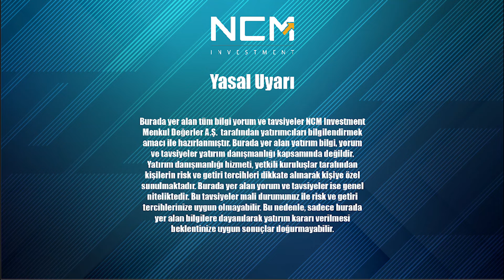Piyasalarda Aralık Beklentileri ve Öne Çıkan Sektörler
Küresel Piyasaları Kurumsal İlişkiler Direktörümüz Ahmet ULUHAN ve NCM Araştırma Uzman Yardımcımız Bahriye Nur BALCIOĞLU Yatırımcılarımız İçin Değerlendirdi 📊

- YURTDIŞI PİYASA DEĞERLENDİRMESİ
- KÜRESEL PİYASALAR
- EKONOMİK VERİLER
- TEKNİK DEĞERLER

Piyasa yorumlarımız ve finansal okuryazarlık eğitimlerimiz için lütfen;
Videolarımıza Yorum Yapmayı,

Tüm Videolarımız için :  / @ncminvest-tr

- YASAL UYARI -
Burada yer alan tüm bilgi, yorum ve tavsiyeler NCM Investment Menkul Değerler A.Ş. tarafından yatırımcıları bilgilendirmek amacı ile hazırlanmıştır.
Burada yer alan yatırım bilgi, yorum ve tavsiyeler yatırım danışmanlığı değildir, genel niteliktedir.
Yatırım danışmanlığı hizmeti, yetkili kuruluşlar tarafından kişilerin risk ve getiri tercihleri dikkate alınarak kişiye özel sunulmaktadır.
Bu tavsiyeler mali durumunuz ile risk getiri tercihlerinize uygun olmayabilir.
Bu nedenle, sadece burada yer alan bilgilere dayanılarak yatırım kararı verilmesi beklentinize uygun sonuçlar doğurmayabilir.